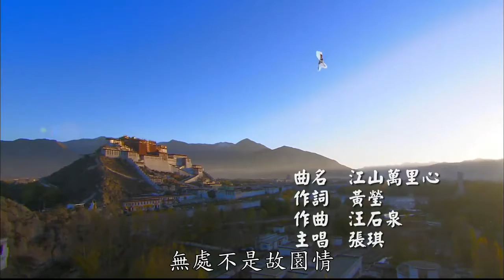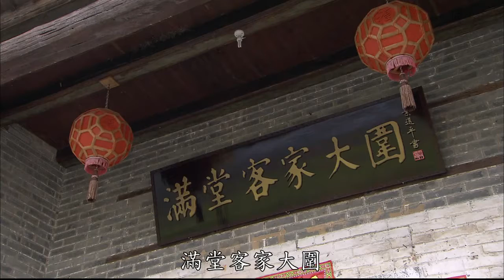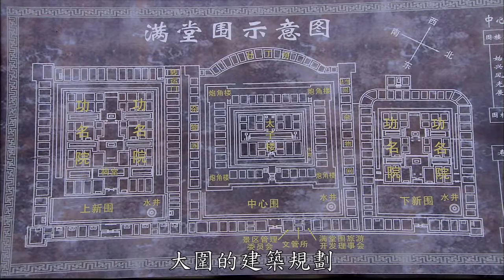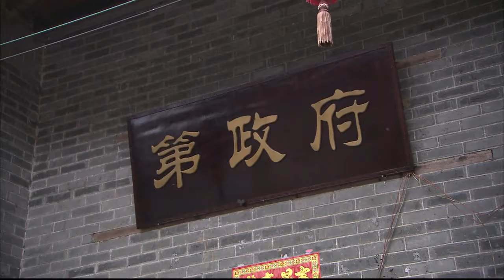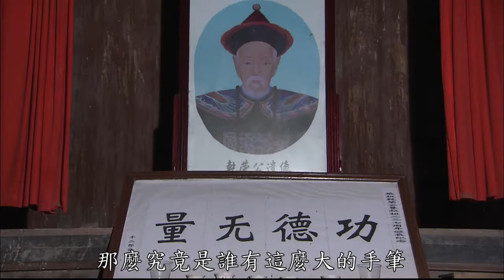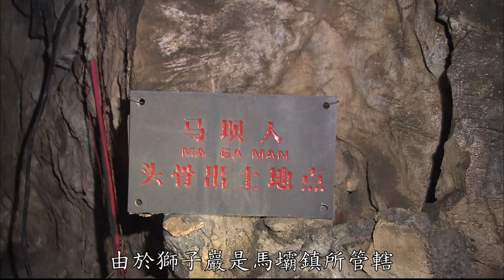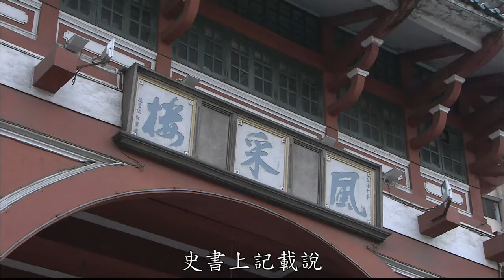【大陸尋奇#1316】粵鄉十方(十四) 粵鄉十方(十五)廣東韶關 Pt3/5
韶關，位在湘、贛、粵三省的交接地帶，早在十二萬年之前，就已有馬壩人在此發展，也因這裡據五嶺之口，當百越之衝，自古就是一個交通樞紐，.

粵鄉十方(十四)---廣東省韶關市馬壩人、滿堂客家大圍、丹霞山、南華寺一覽。 粵鄉十方(十五)---廣東省韶關市乳源必背瑤寨瑤族風情一覽。